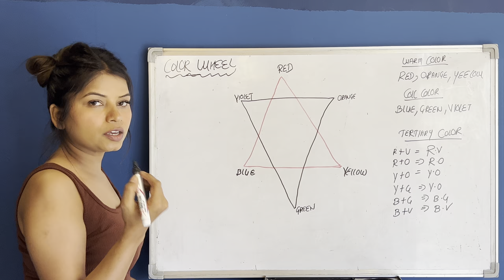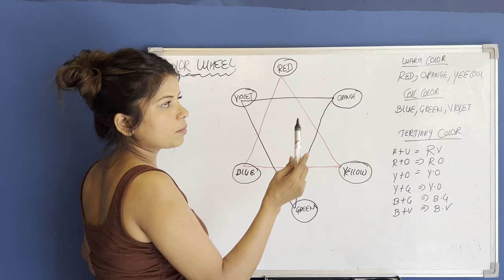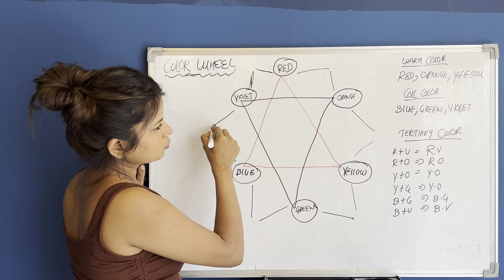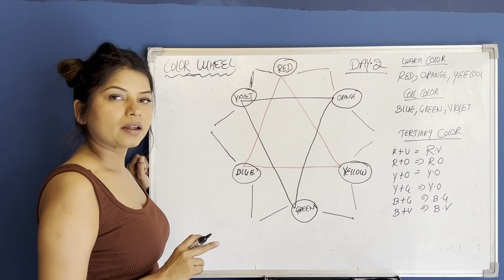Hair Undercoat Full Theory (underlying pigment) क्या है अन्डर्कोट part 2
Hair Undercoat Full Theory (underlying pigment) क्या है अन्डर्कोट
this video will helpful for beginner
THANKYOU GUYS FOR WATCING THIS VIDEO